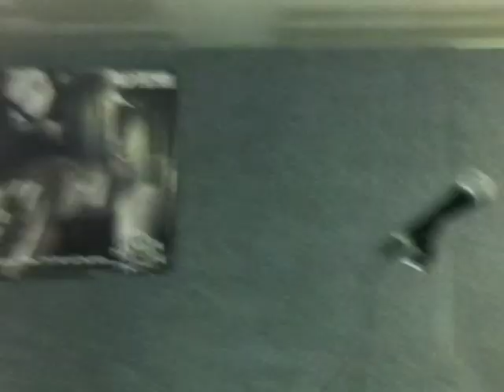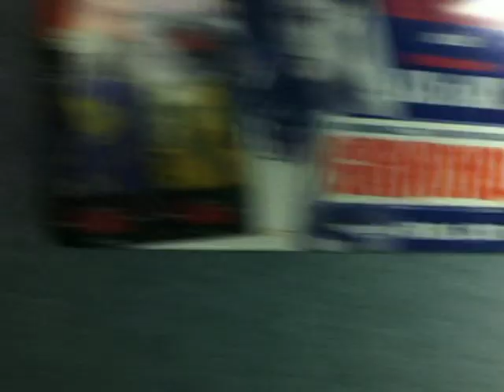Chinaski - 1. den zkoušení na Klubový speciál 2.mov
Chinaski - dnes začal zkoušecí maraton. Budeme makat na písničkách, aby byl Klubový speciál 2 ještě lepší než ten před dvěma lety. Dnes jsme zkoušeli například Vinohradskou.